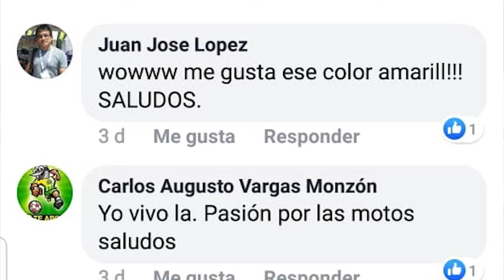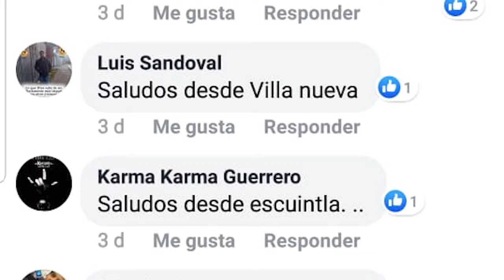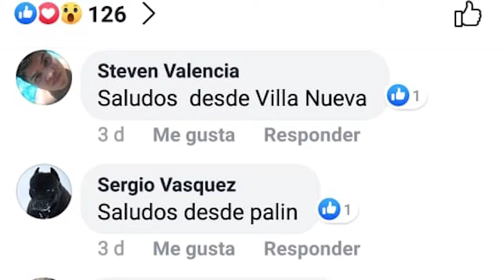PASIÓN POR LAS MOTOS, SALUDOS A TELEVIDENTES 337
Transmitido en PasiónPorLasMotos por la señal de Guatevision y AztecaGuate el 24 y 25 de agosto 2019, en el programa 337.